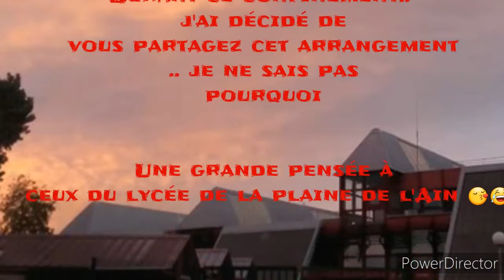Sonnerie de lycée - piano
Merci pour avoir visionné la vidéo😁